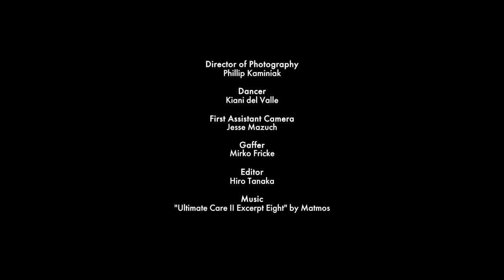Kiani del Valle: A Study of Solo Improvisation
Berlin-based Puerto Rican dancer and choreographer Kiani del Valle captures her own process. Read the feature on NOWNESS